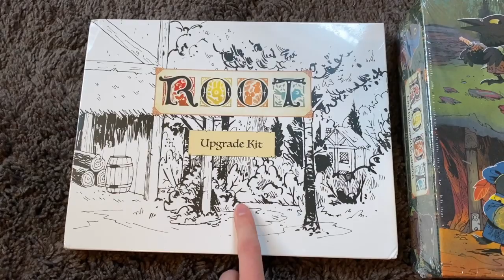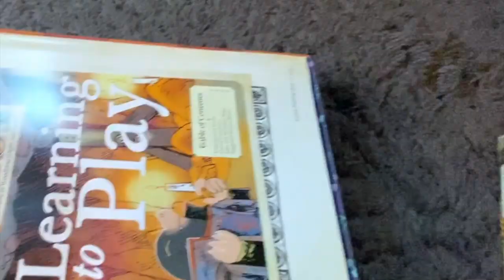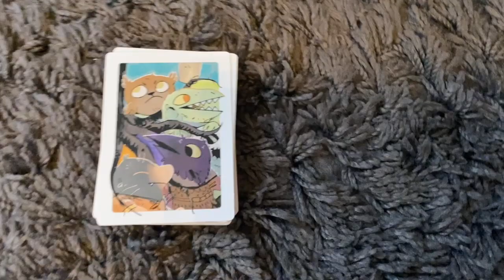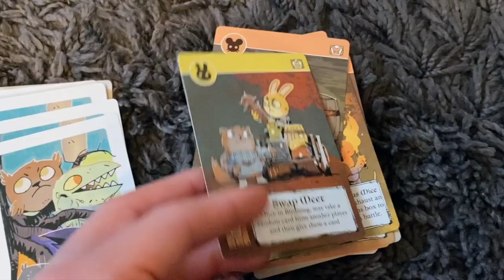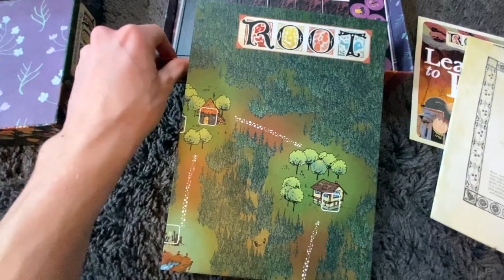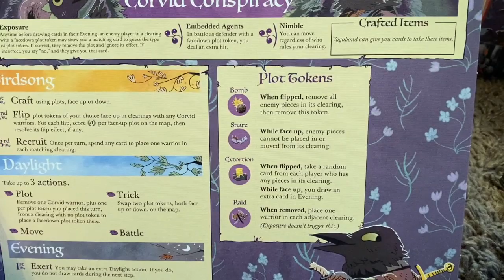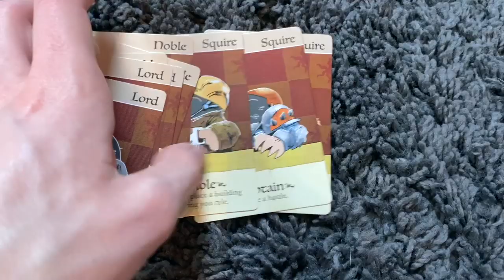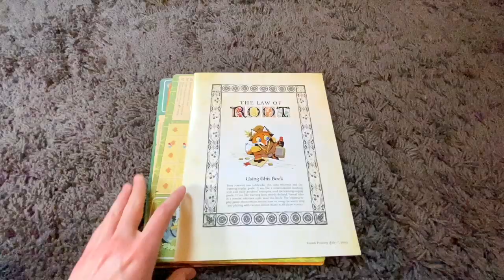Root: The Underworld Expansion-Unboxing -**With Kickstarter Extras!**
Hey guys! I finally got my Root: The Underworld Expansion Kickstarter package! I'll show you the contents of the Underworld Expansion itself, as well as new Kickstarter Exclusive Content! Including: Resin Clearing Markers, Vagabond Bonus Pack, and The Exiles and Partisans Deck! I hope you enjoy this video!
KeeP iT QuIRKy: quirky quint